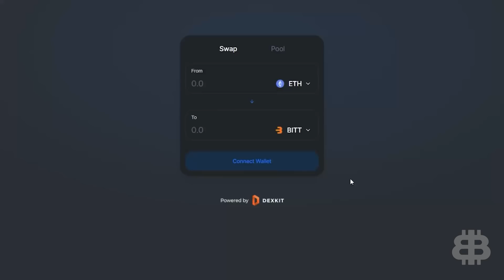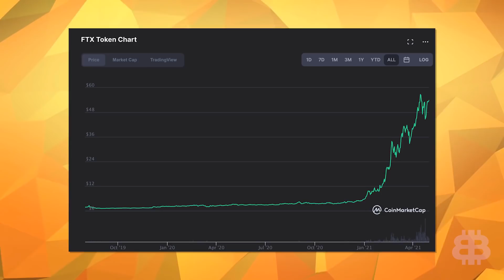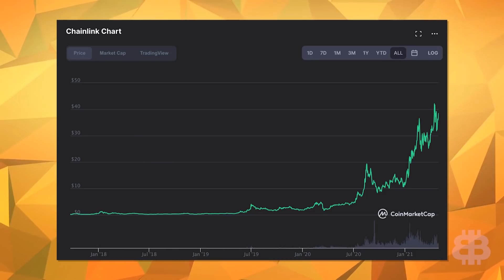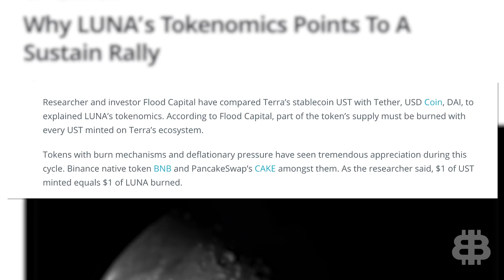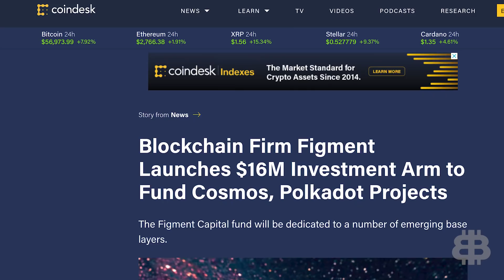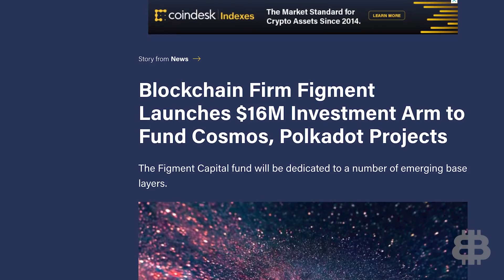TOP 5 Coins for May 2021 (Best Crypto Month Yet)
While April has turned out to be a red month for Bitcoin, many altcoins EXPLODED. Some of these crypto projects even made triple-digit gains. We nailed one of our April picks as the holders of this coin saw green everywhere they looked. Our picks last month were some of our best cryptocurrency picks yet. Can we top it in May?

Today I’ll reveal my 5 top coins for May of 2021. These crypto gems are fueled by the research of our favorite coin research site Token Metrics. Find out why each of these May coins is set to take off.

As we approach 1 million subscribers on YouTube, we will be giving away 1 full Bitcoin, 5 Ethereum, & 4,000 Cardano to 10 lucky winners.

00:00 Intro
01:38 April picks overview
04:09 #5 FTT
05:00 #4 LINK
06:05 #3 Terra (LUNA)
07:05 #2 DOT
08:29 #1 XRP